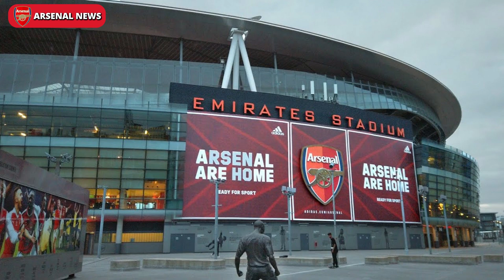💣💣 BOMB! IT'S ABOUT TO HAPPEN! DECLAN RICE! NEWS FROM ARSENAL TODAY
🔴 COME ON YOU GUNNERS! Welcome to our exclusive Arsenal News channel! Here you will be informed daily and updated on the Arsenal latest news.

👉 If you like the content, share with your Gunner friends and help us to make the news reach more fans!

✔ Image credits:
Arsenal FC
Getty Images
Stuart MacFarlane
Visionhaus
Sky Sports
Martin Rickett
Zac Goodwin/PA
James Williamson
West Ham

✔ News credits:
Tbr Football
Gooner Talk

Important Notes:
✅ We preserve the truth and therefore only bring you news from reliable sources, no fake news.
✅ We assign all rights to said news, to their respective news forum